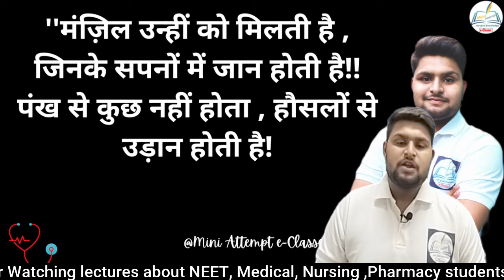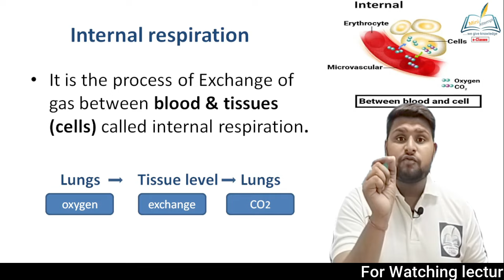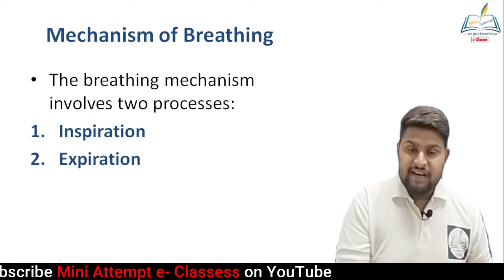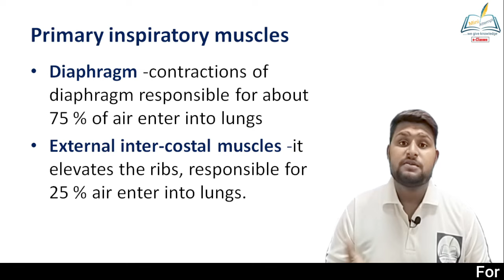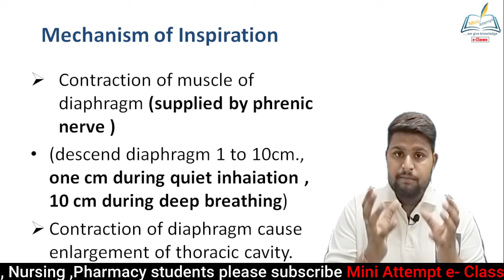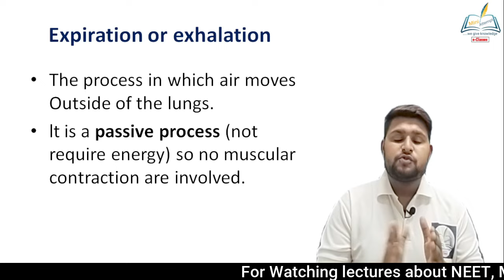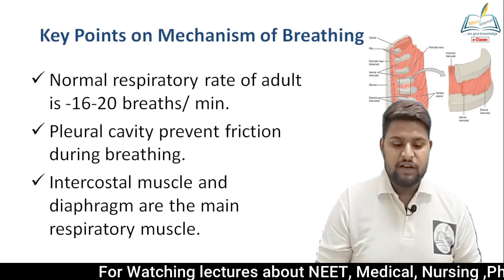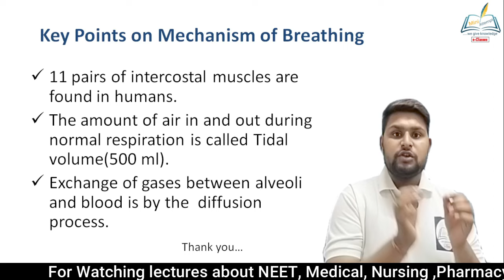Mechanism of Respiration||Physiology of respiration in Hindi| inspiration ,expiration||Nursing, NEET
Mechanism of Respiration||Physiology of respiration in Hindi| inspiration and expiration process || For NEET Aspirants , medical, nursing students
Mechanism of respiration involves the breathing mechanism and exchange of gases. The gaseous exchange occurs by diffusion in the alveoli. It depends upon the pressure differences between blood and tissues, or atmospheric air and blood. The exchange of gases takes place at the surface of the alveolus.
Inspiration occurs when the diaphragm and the external intercostal muscles contract.
 Expiration occurs when the diaphragm and the intercostal muscles relax. The contraction or relaxation of muscles around the lungs changes the entire volume of air inside the lungs, and so does the pressure.

Breathing (or ventilation) is the process of moving air into and from the lungs to facilitate gas exchange with the internal environment, mostly to flush out carbon dioxide and bring in oxygen.